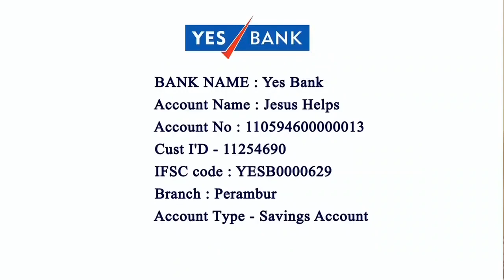Request of Arputhar Yesu TV by L.Nelson Antony Joachim MA,M.B.A |12/04/2023